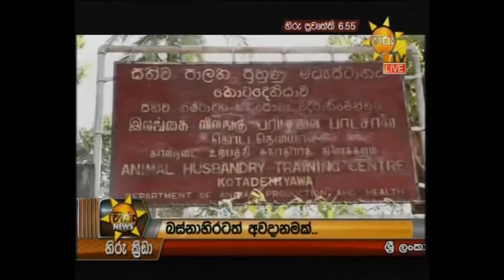Sena Dalambuwa 2019 01 07 Hiru News DD Puttalam Voice Cut